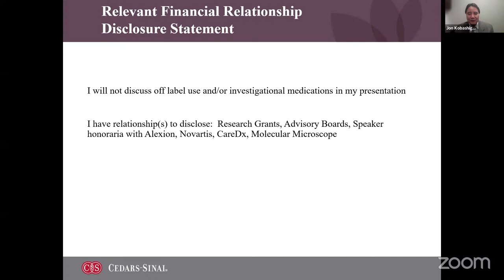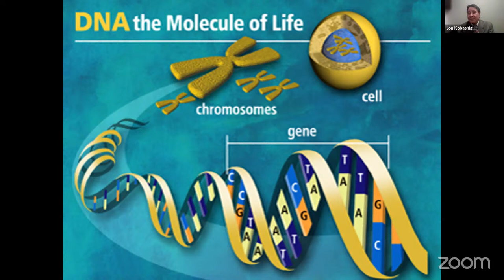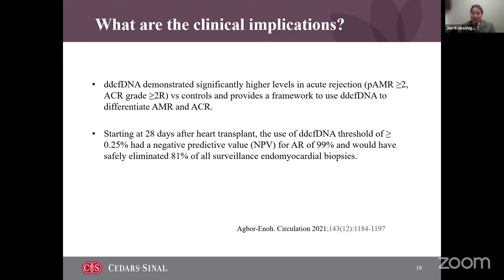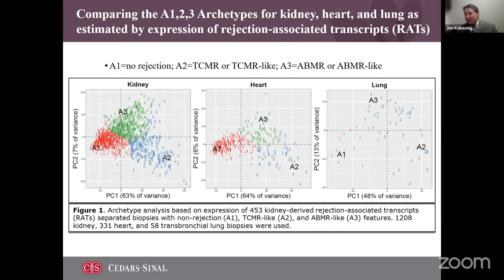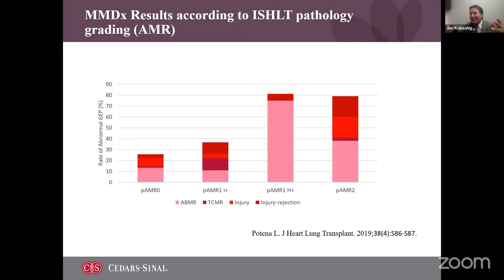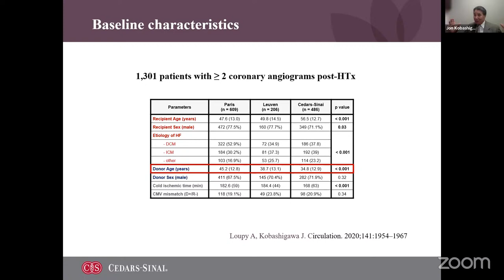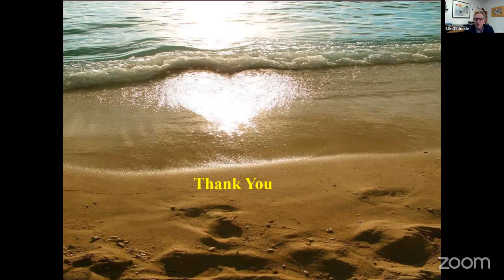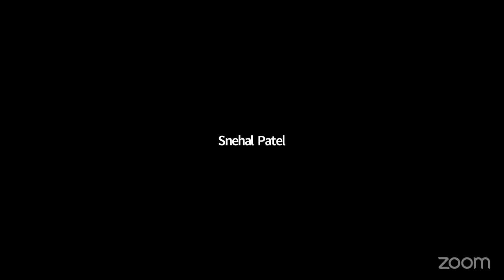Innovations in Rejection Surveillance after Heart Transplantation, Jon A. Kobashigawa, MD